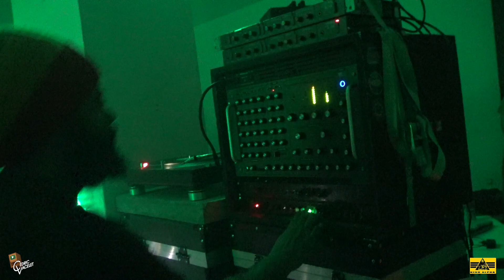Onura Dojo 07/10/23 : King Alpha 1st LAST TUNE plays Fikir Amlak "Negusa Negast"